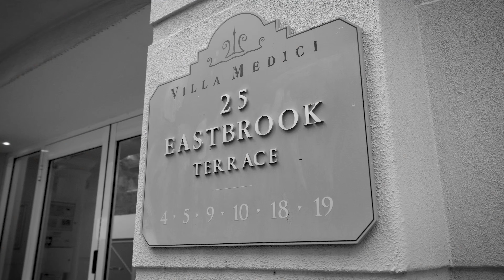Convenience on the Terrace!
4 / 25 Eastbrook Terrace, East Perth

A tranquil location just one street back from Claisebrook Lake and only footsteps away from our picturesque Swan River at Claisebrook Cove is the fitting setting for this spacious 150sqm, 2 bedroom 2 bathroom apartment on the first floor, offering peace, privacy and a sublime sense of security – neighboured by only one other residence on the same level.

Welcoming you inside is a large open-plan living, dining and kitchen area that flows outside to a covered north-facing front balcony where a splendid leafy streetscape can be absorbed and the sounds of chirping birdlife singing away can be heard. The kitchen itself will impress the resident chef with its dark stone bench tops, ceramic cooktop, under-bench Chef oven, stainless-steel Westinghouse dishwasher, range hood, wine racking and a corner walk-in pantry.

The separate sleeping quarters are shut off from the rest of the apartment’s layout and play host to a single-door linen press, its own laundry (with a broom cupboard and stainless-steel wash trough), a stylish second bathroom with a shower, toilet, heat lamps and sleek stone vanity and two huge bedrooms – both featuring mirrored built-in wardrobes, quality remote-controlled Lucci ceiling fans and outdoor access to a spacious and paved rear courtyard that is well-protected from the elements and is perfect for use as both an open-air drying and entertaining area.

The pick of the bedrooms is the master suite, whose point-of-difference is a well-appointed ensuite – complete with a bubbling spa bath with a showerhead, a stone vanity, under-bench storage, heat lamps and a toilet.

Enjoy having the free CAT bus virtually on your doorstep, with only a two-minute walk separating the apartment from the local IGA supermarket and all of the bars and restaurants that both East Perth and the CBD has to offer very much within arm’s reach. Opportunities to move into this tightly-held complex don’t come around often, so this is your chance to make a rare move – before it's too late!

Features include:
- Open plan with 2 bedrooms, 2 bathrooms
- Secure pin-code access into the building
- Wooden floorboards
- Open-plan living/dining/kitchen area
- Split-system air-conditioning, dishwasher
- Balcony off the living room
- Spacious paved rear entertaining/drying courtyard
- Generous bedroom sizes
- Quality ensuite and main bathrooms
- Separate laundry with an internal Rheem hot-water tank
- Stone bench tops
- Audio-intercom system
- Feature skirting boards
- Courtyard and balcony security doors/screens
- Two tandem car bays in the under-cover carpark
- Remote-controlled carpark gates
- Secure lock-up storeroom

Points of Interest (all distance approximate):
- Minutes away from the nearest CAT bus stop
- Footsteps away from the Claisebrook Lake,
- Swan River  just off Claisebrook Cove
- 550m to Girls’ School Civic Precinct
- 650m to Wellington Square
- 700m to Claisebrook Train Station
- 1.1km to the WACA Ground and Gloucester Park
- 1.5km to Optus Stadium
- 1.5km to Perth CBD
- 2.5km to Crown Towers
- Highgate Primary School and Bob Hawke College catchment zones
- Close to both Mercedes College and Trinity College